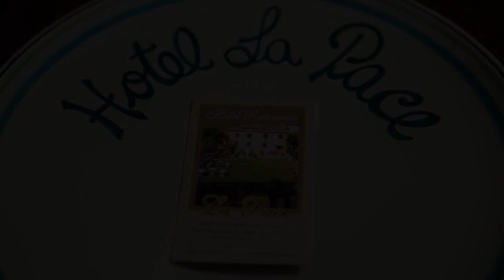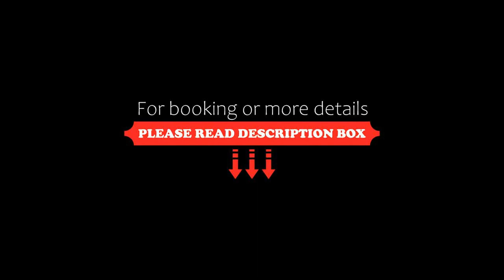Hotel La Pace, Asciano, Italy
About Property:
You're eligible for a Genius discount at Hotel La Pace! To save at this property, all you have to do is sign in.
Set 29 km from Piazza del Campo, Hotel La Pace offers 3-star accommodation in Asciano and has a garden, a restaurant and a bar. With a seasonal outdoor swimming pool, the 3-star hotel has air-conditioned rooms with free WiFi, each with a private bathroom. The accommodation offers room service and a concierge service for guests.
A...
Property Type: Hotel
Address: Via Roma 10, 53041 Asciano, Italy
Searching For
1. Hotel La Pace - Asciano - Italy
2. Hotel La Pace - Asciano - Italy Address
3. Hotel La Pace - Asciano - Italy Rooms
4. Hotel La Pace - Asciano - Italy Amenities
5. Hotel La Pace - Asciano - Italy Offers and Deals
Audio Credit:
Track Title: Blank Slate
Artist: VYEN